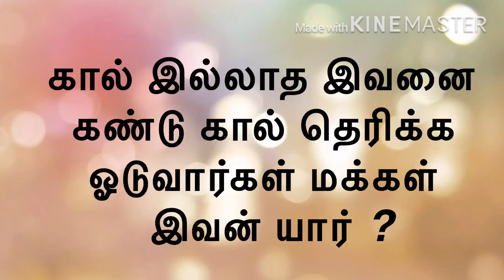Idly podi// how to make idly podi// idly podi recipe in Tamil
# idly podi side dish for idly and dosa
This video shows how to make idly podi in very simple way.
Ingredient :
moon dal-1/2 tsp
Sesame seeds-1 tbsp
Curry leaves-1handful
Asfotida-1/2tsp
Salt
red chili-6